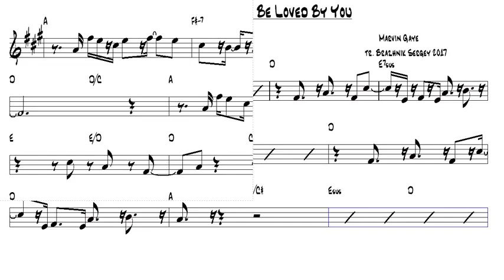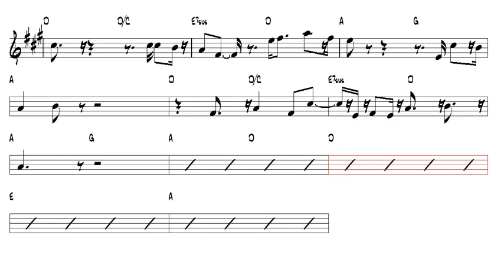Marvin Gaye How Sweet It Is Alto Sax